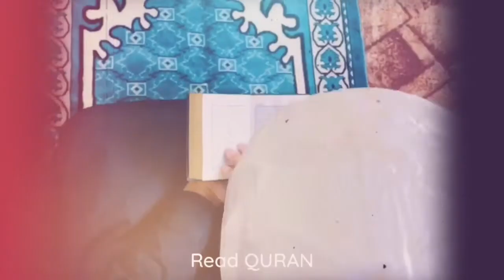Tilawat With Terjuma 🤗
Hamza Anwaar